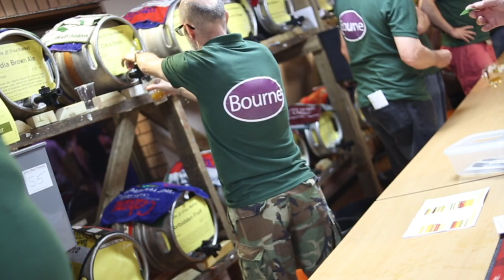Alton Beer Festival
This video is about Alton Beer Festival